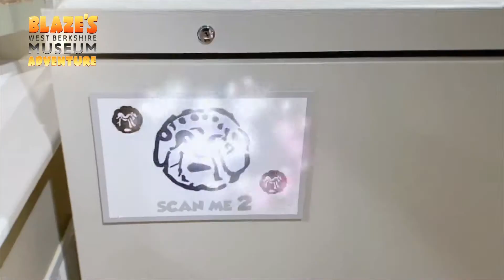Parachute Studios West Berkshire Museum AR App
West Berkshire augmented reality app, designed to make the museum even more engaging for children.  The app, which works on iPads and iPhone 6 and later, is free to download from the Apple appstore.